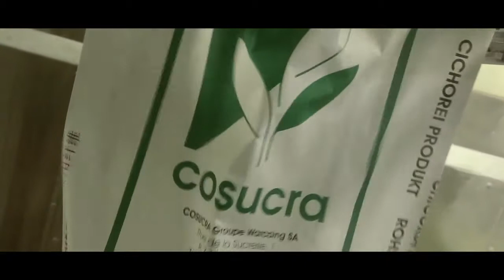Metascreen : Cosucra Corporate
Cosucra Corporate
Client : Cosucra
Agency : Metascreen
Director : Michel Wathieu